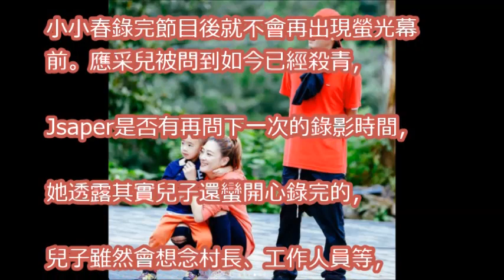應采兒「忘了Jasper吧」 讓兒消失螢光幕：怕勾起他不好回憶